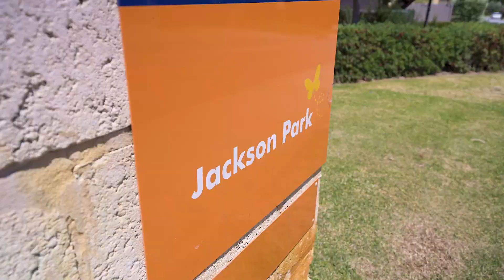28 Belcastro Way, Madeley